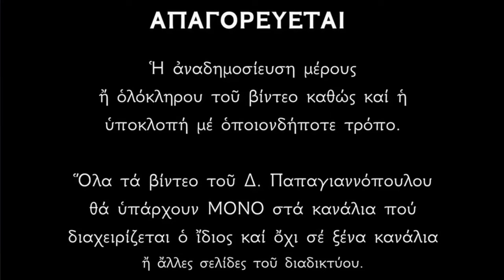🌸 18 Ιουνίου - Βίος Αγίων Λεοντίου, Υπατίου και Θεοδούλου | Παπαγιαννόπουλος